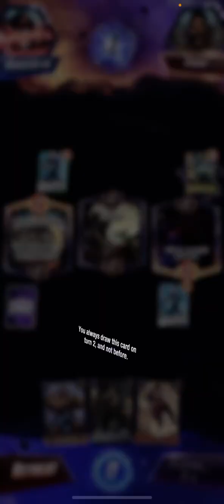Let’s play Marvel SNAP!